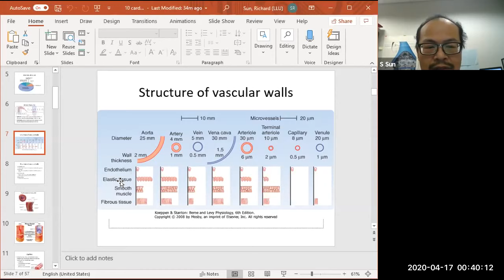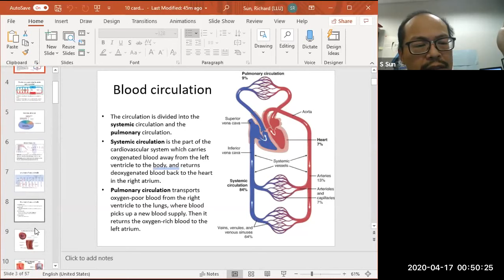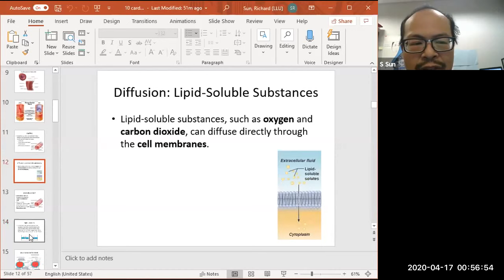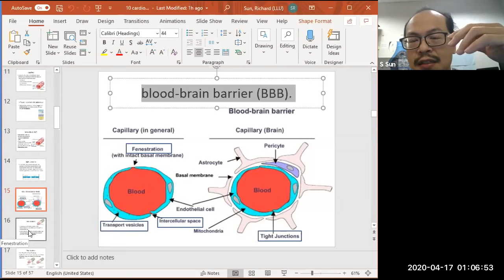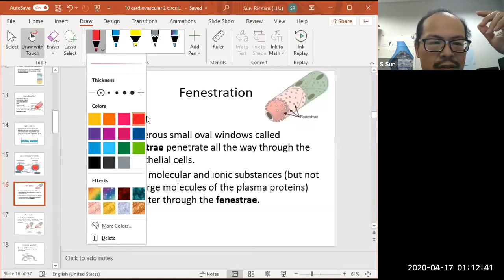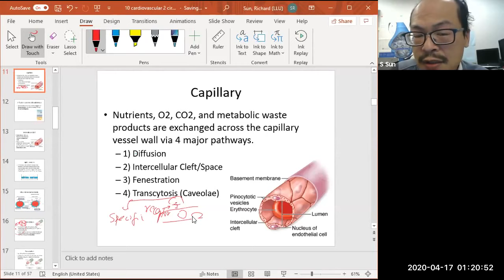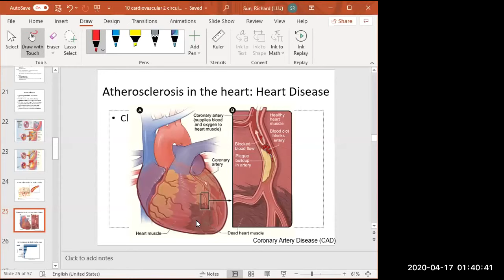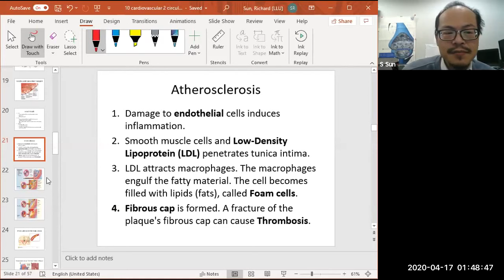251 - 4 Cardiovascular System: Vessels (part 1)